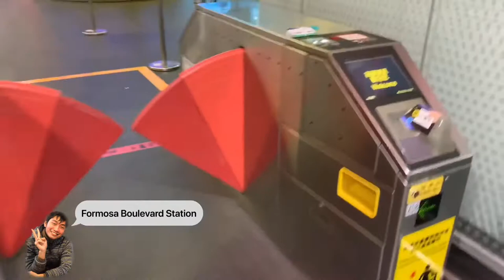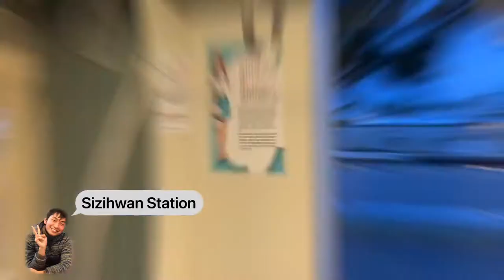Kaohsiung City Port Area Esplanade Tour 🇹🇼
Going to Koahsiung City Port Area
📌 Formosa Boulevard Underground Station
📌 Dayi Pier 2 Station
📌 Singuang Riverside Park

Camera : iPhone 📲📸
Video Editor : Vlog Star ⭐️